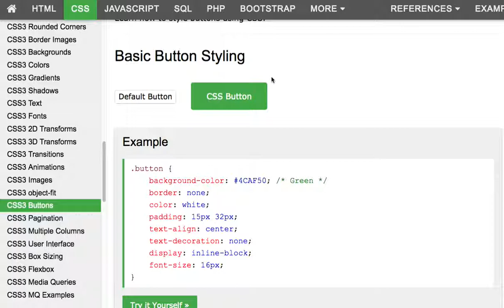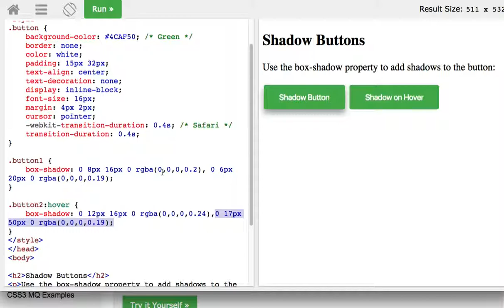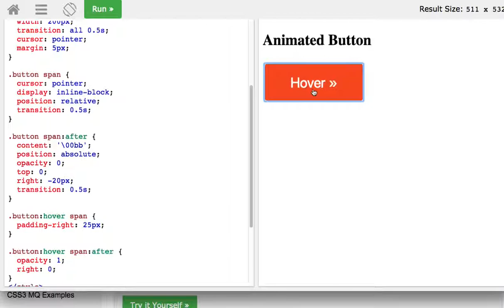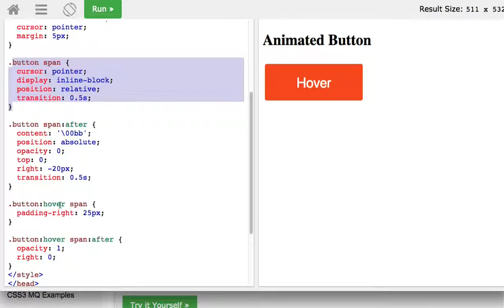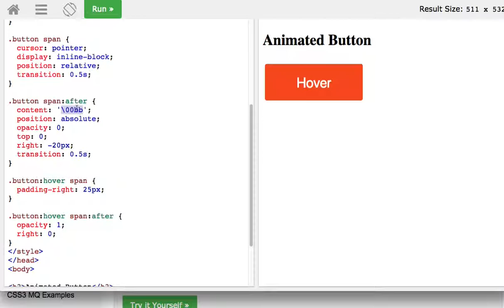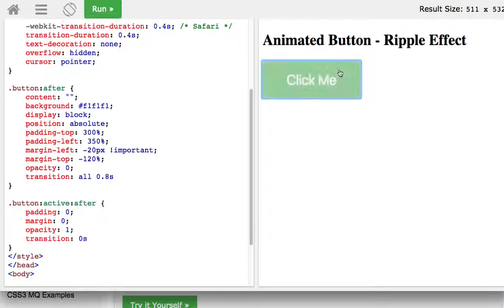CSS 046 Buttons